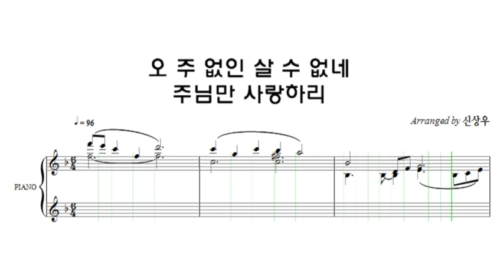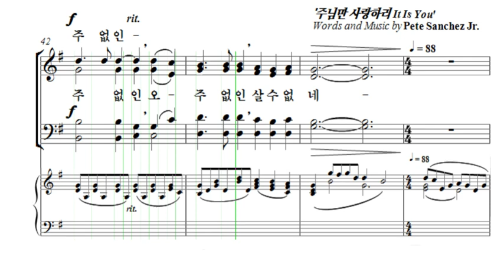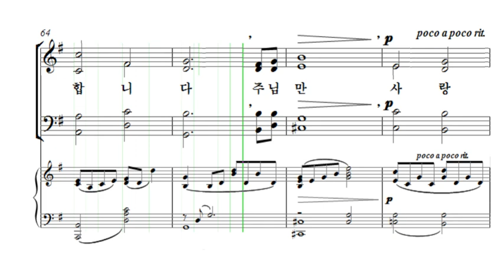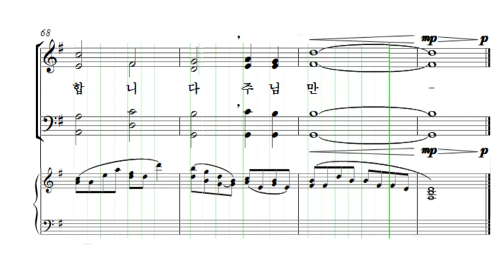오 주 없인 살수 없네 신상우 알토